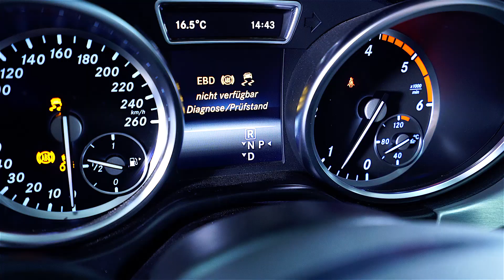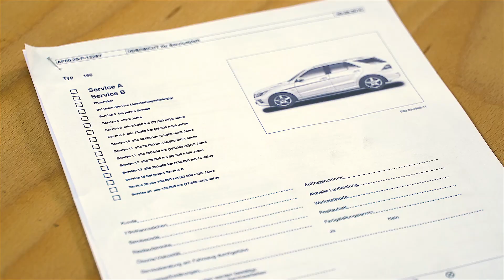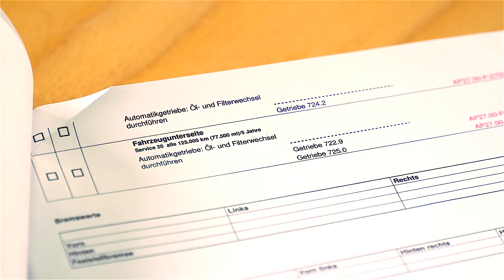FUCHS Automatikgetriebeoelspuelung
Der immer noch weit verbreitete Glaube, dass Automatikgetriebe ohne Ölwechsel auskommen, ist überholt. Oftmals ist das Getriebe sowie das jeweils eingesetzte Öl erschwerten Bedingungen ausgesetzt.